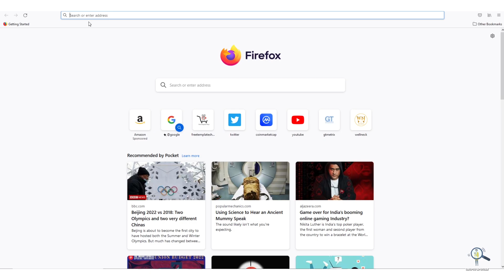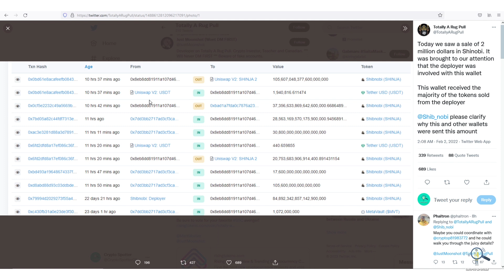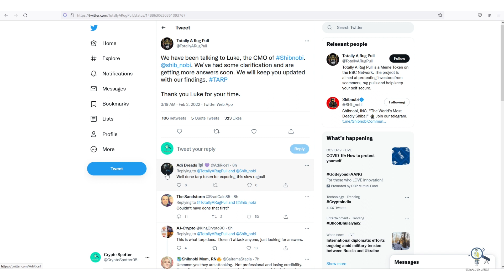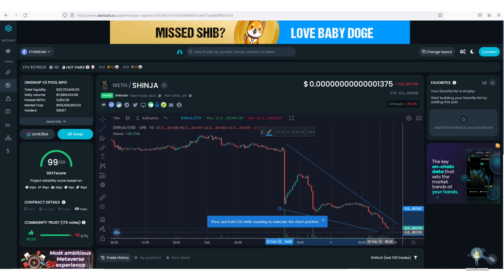🚨Shibnobi (Shinja) Holders Warning - The Price is being manipulated by Paid Fudders | Do Not Panic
In this video we are going to talk about the price manipulation by paid fudders in shibnobi.